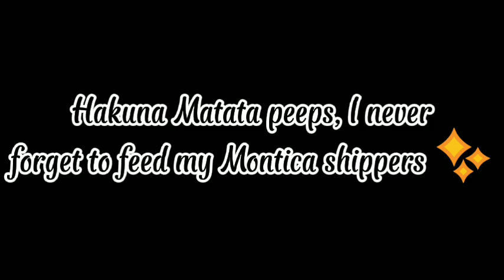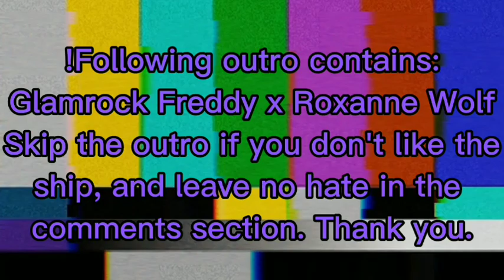Valentines day Special//G.Freddy x Roxy//Monty x G.Chica//Security Breach//FNAF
Happy Valentine's Day, for those who are single and taken. At this point, I'm single, and I'm glad I am. ':)

2. : Somewhere in instagram ;-;

Facts of the human AU:
1. They all have real names, the thing is, Glamrock Freddy, Roxanne Wolf, Montgomery Gator and Glamrock Chica are their band names. Their real names in order are Samuel, Rebecca, Richard, and Annie.
2. Gregory is an alien that crashed into the human earth, and felt at home with the Pizzaplex due to it's space theme stuff.
3. Vanny and Glitchtrap are scientists that are chasing down Gregory for one of their experiments. Gregory apparently has a power that the two crazy scientists are looking for, so that's why they're chasing him down.

Now please send no hate in the comments section. And absolutely no "Roxy is a lesbian" or "You're homophobic". First off, the animatronics canonically have no sexualitites, and it hasn't been confirmed by Steel Wools, so there. And no, I'm not homophobic, I respect everyone's genders and preferences. Bruh, I literally have a bisexual friend,  and I respect her preferences. So there.

If you don't like this video, click off. I don't wanna hear any childish arguments in the chat. Not now, and not ever.

And that's final.